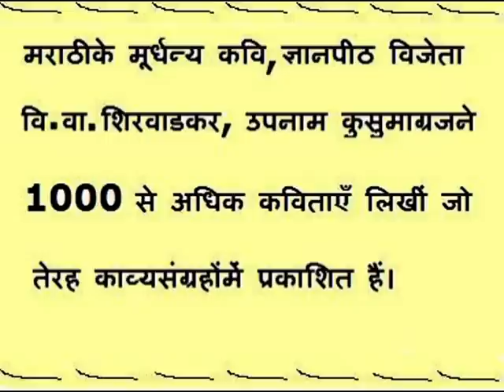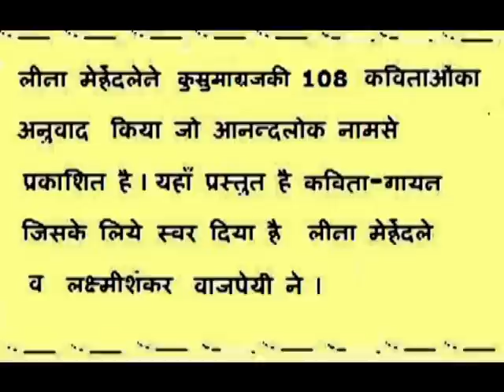05 सैनिक sainik.mpg कुसुमाग्रज की कविताएँ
मराठीके मूर्धन्य कवि कुसुमाग्रज की कविता "सैनिक" का हिंदी रूपान्तर -- क्या हम वाकई जान पाते हैं, कि असली सैनिक कैसा होता है।
इसी विषयपर मेरा अन्य लेख "एक श्रद्धांजली" भी मेरी पुस्तक "प्रांतसाहबी" में पढा जा सकता है।